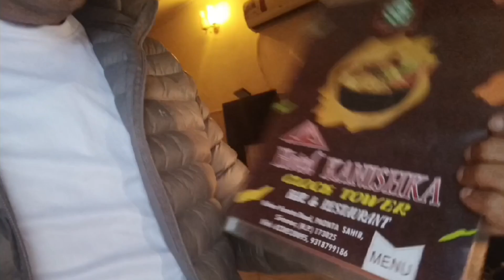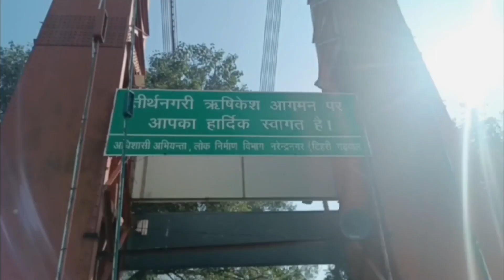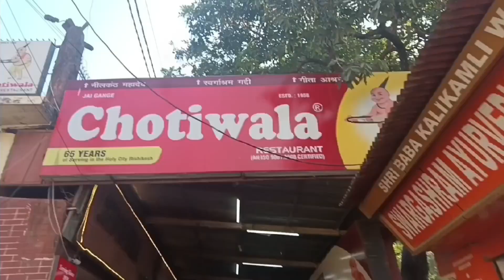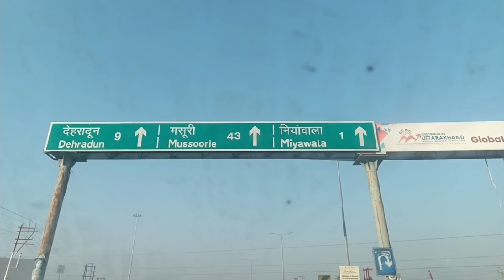ऋषिकेश में गंगा दर्शन 🙏 जय गंगा मईया 🙏 Rishikesh Tour Program | Utrakhand Travel Vlog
ऋषिकेश में गंगा दर्शन 🙏 जय गंगा मईया 🙏 Rishikesh Tour Program | Utrakhand Travel Vlog ‎@Prem Sms